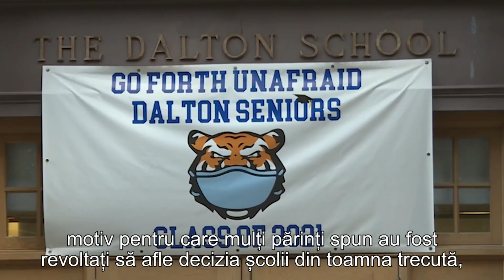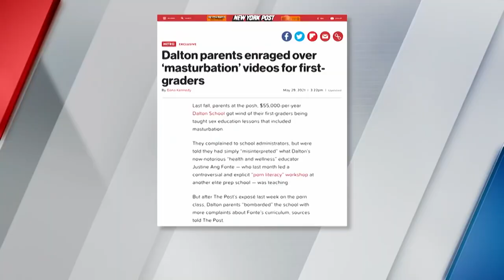Şcolile private din SUA încep să predea educație sexuală începând de la vârsta de 6 ani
CIF: 33686860